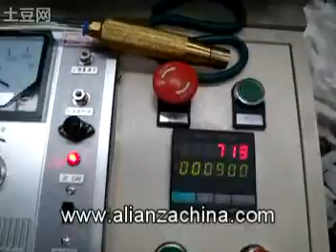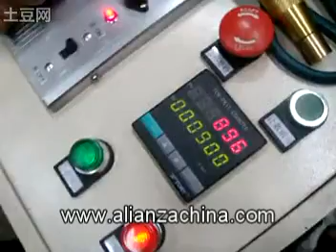Maquina para fabricar papel higienico 13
Proveemos la maquina para fabricar papel higienico , consulte por mas infromacion de la maquina